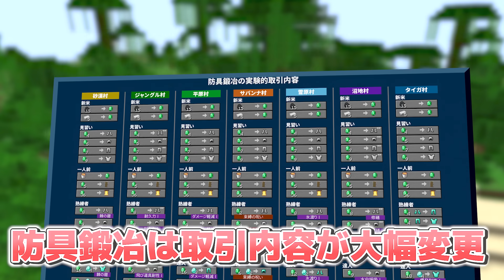【マイクラ1.20.5】オオカミの首輪・鎧が進化＆アルマジロの目の位置変更・スポーンチャンク縮小など詳しく解説！【マインクラフト】SNAPSHOT 24W03A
▶ブリーズとは！？

▶「アルマジロとオオカミの鎧」は1.20.5で実装予定のため1.21よりも早く実装されます！
「村人の取引の再調整」については実装未定です

▶動画の目次
0:00 オープニング
0:03 アルマジロの仕様変更
1:19 オオカミの鎧について
1:40 オオカミの首輪の見た目が変更
2:03 新ゲームルールspawnChunkRadiusについて
2:37 1.21ブリーズの仕様変更
3:10 村人の取引の再調整
3:54 マミムンぶーぶーアート
4:02 エンディング

▶注意｜バージョン変更に伴い動画で紹介した内容ができなくなる可能性があります。予めご了承ください。

▶制作著作｜HSstudioマミムン&ぶーぶー